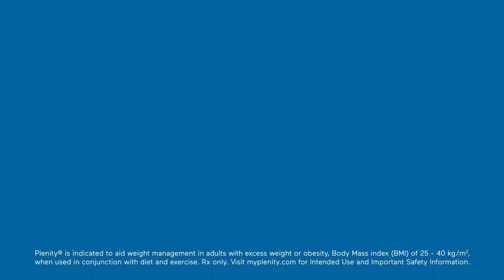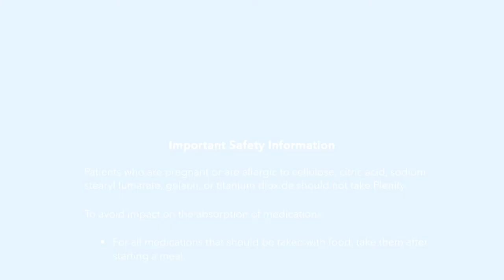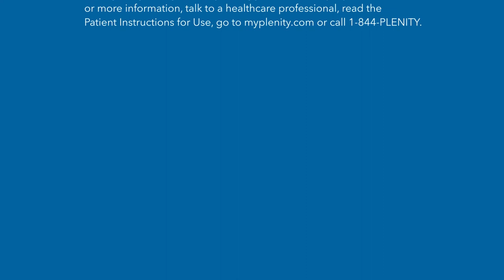Scott’s Plenity Weight Management Journey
Plenity member Scott was inspired to lose weight so he could get
back to the outdoor activities he loved. Scott decided on Plenity
because it could fit into his daily routine. Now that Scott has lost
 weight, he’s able to enjoy his favorite outdoor activities again. Learn
 more at myplenity.com.

This review reflects the real-life experience of an individual who used Plenity. Individual results may vary.

Plenity is indicated to aid weight management in adults with excess weight or obesity, Body Mass Index (BMI) of 25 - 40 kg/m2, when used in conjunction with diet and exercise.

•  Patients who are pregnant or are allergic to cellulose, citric acid, sodium stearyl fumarate, gelatin, or titanium dioxide should not take Plenity.
•  To avoid impact on the absorption of medications:
- For all medications that should be taken with food, take them after starting a meal.
- For all medications that should be taken without food (on an empty stomach), continue taking on an empty stomach or as recommended by your physician.
•  The overall incidence of side effects with Plenity was no different than placebo. The most common side effects were diarrhea, distended abdomen, infrequent bowel movements, and flatulence.
•  Contact a doctor right away if problems occur. If you have a severe allergic reaction, severe stomach pain, or severe diarrhea, stop using Plenity until you can speak to your doctor.

RX ONLY. For the safe and proper use of Plenity or more information, talk to a healthcare professional, read the Patient Instructions for Use at myplenity.com or call 1-844-PLENITY.